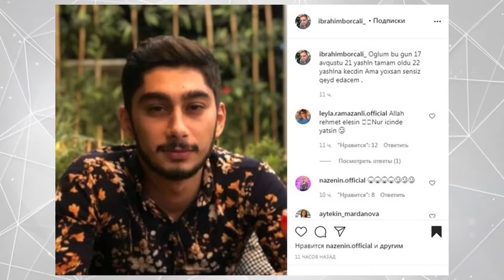İbrahim Borçalı faciəvi şəkildə ölən oğlunun GÖRÜNTÜLƏRİNİ yaydı -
Tanınmış müğənni İbrahim Borçalı sosial şəbəkə hesabında video paylaşıb.

BiG.AZ xəbər verir ki, videoda ifaçının faciəvi şəkildə ölən oğlu Rəhim yer alıb. Görüntülər izləyicilər tərəfindən ürək ağrısı ilə qarşılanıb. Bu gün həm də Rəhimin doğum günüdür.

İbrahim Borçalı Rəhimin fotosunu paylaşaraq: "Oğlum, bu gün 17 avqustda 21 yaşın tamam oldu 22-ə keçdin. Amma yoxsan sənsiz qeyd edəcəm" sözlərini qeyd edib.

Qeyd edək ki, Rəhim Gürcüstanda dostu ilə birlikdə ağır qəzada dünyasını dəyişib.